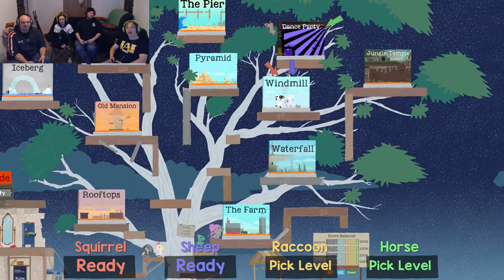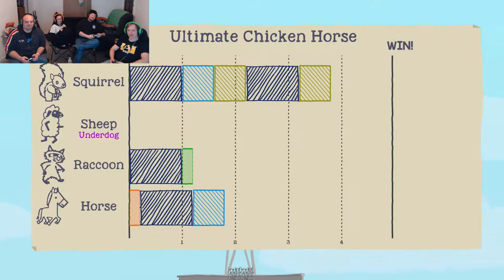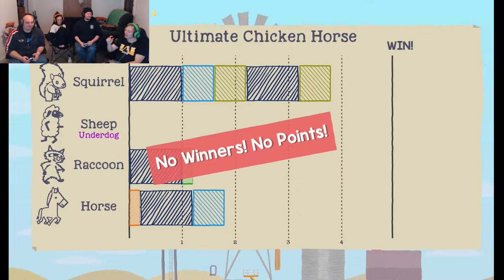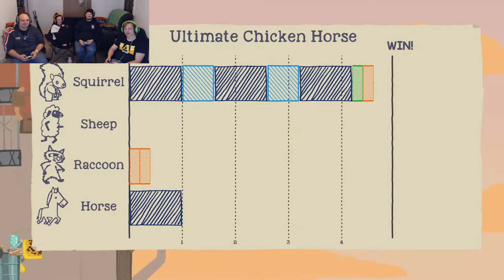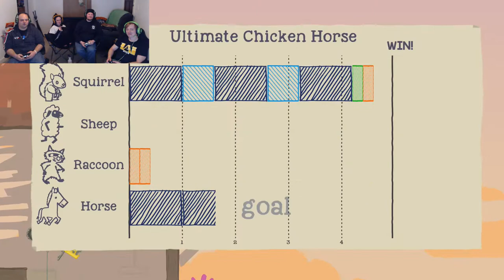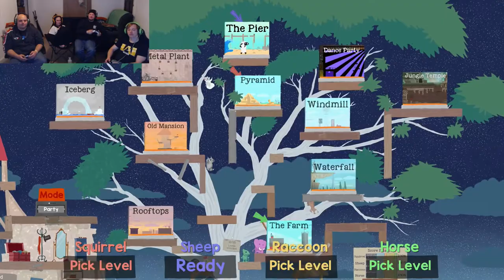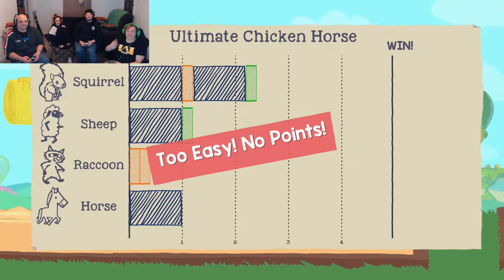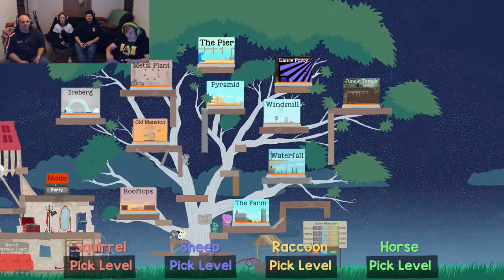4Play: Ultimate Chicken Horse - [Part 3] Mortar Havoc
More Ultimate Chicken Horse! Who doesn't love this game?!